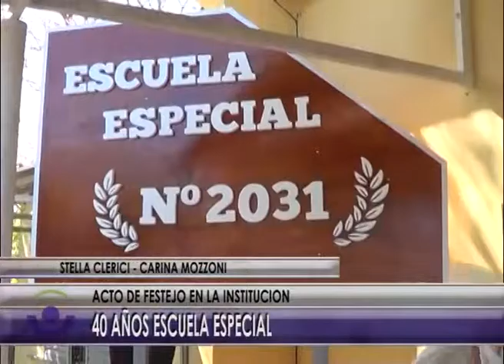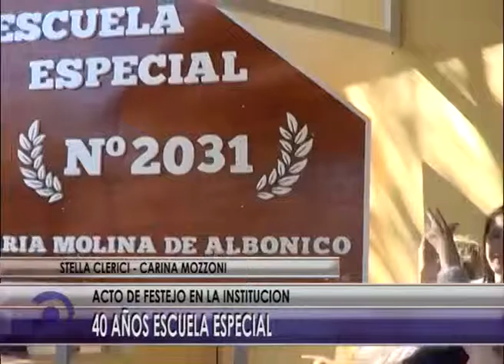22 10 15 NOTA FESTEJOS 40 AÑOS ESCUELA ESPECIAL